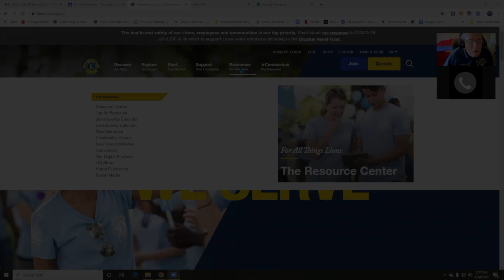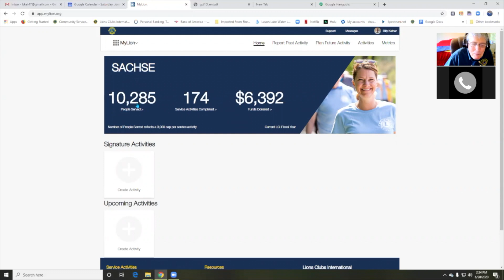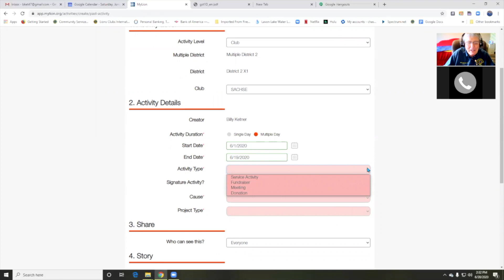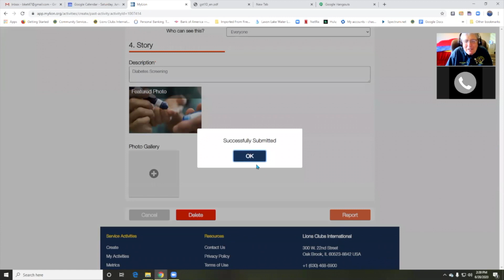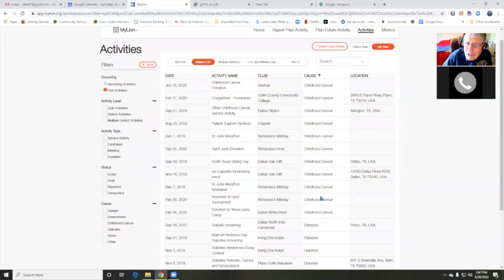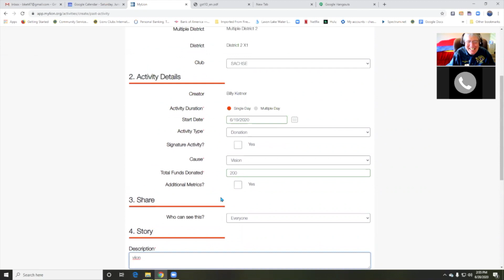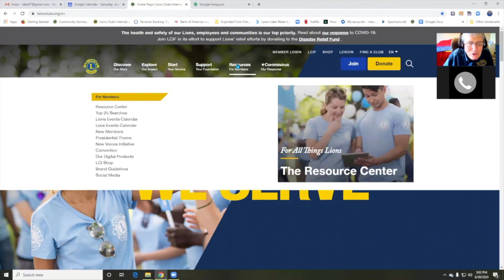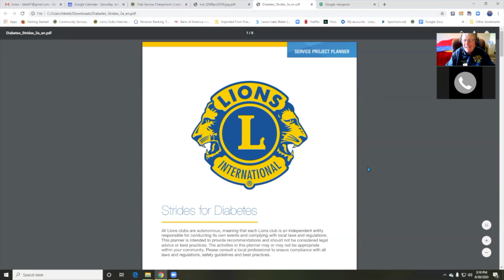LCIF & Service Chair DG Lion Billy Ketner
LCIF supports the efforts of Lions clubs and partners in serving communities locally and globally, giving hope and impacting lives through humanitarian service projects and grants. Club Service Chairperson implements impactful service and fundraising projects, increases service project engagement of members, and elevates awareness of Lions’ collective impact in fulfilling global humanitarian needs.